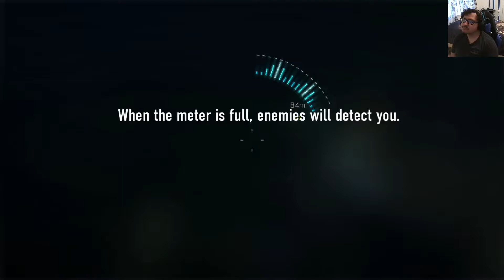Call of Duty: Advance Warfare - (Part 8) “Sentinel” Gameplay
AMAZON AFFILATE
Equipment Used:
Capture Device: (Elgato HD60 S+)
Monitor: (LG 27GN950-B UltraGear Gaming Monitor)
Headset: (Astro A50 Gaming Headset)
Mic: (Blue Snowball)
Camera: (Anvasktek Webcam)
Computer: (iMac)
Game: (Call of Duty: Advance Warfare)
Console: (Playstation 5)